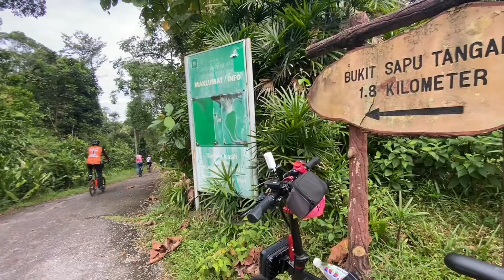Lovsika | Kayuhan Rimba Taman Botani | Bukit Sapu Tangan | Santai | Basikal Lipat | Folding Bike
KAYUHAN RIMBA - TAMAN BOTANI, SHAH ALAM

⏰ Tayar Golek 7.30 am
📭 RV: Dataran Shah Alam